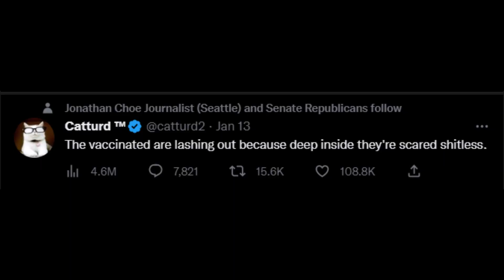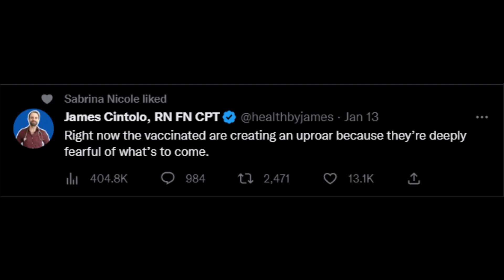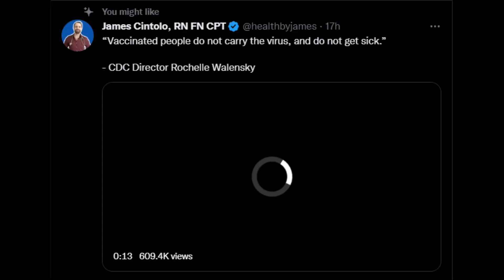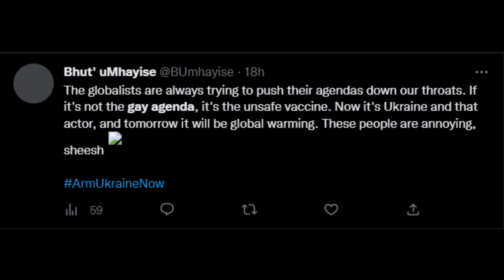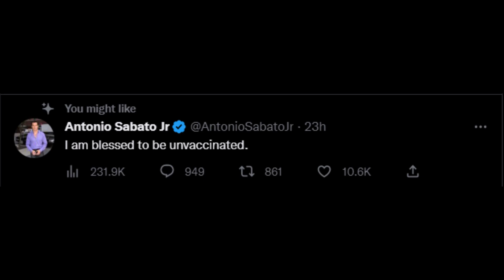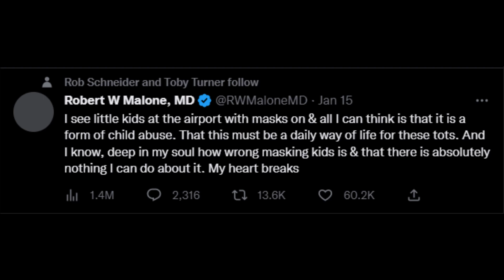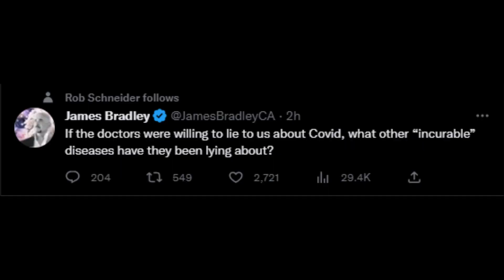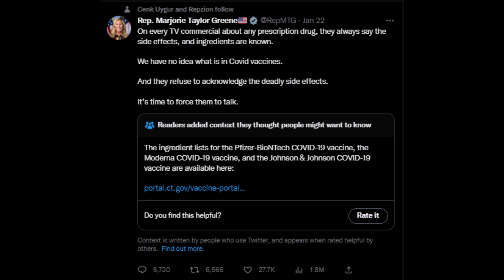these Twitter comments make me sick - Twitter Response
PLEASE READ THIS THOROUGHLY

FIRST I WANT TO CLARIFY THAT THE INFORMATION IS OUT THERE. PLEASE DO YOUR RESEARCH.

I ALSO PLAN ON ADDING LINKS PROVIDING INFORMATION ON THE TOPICS IN THIS VIDEO. I AM UPLOADING THIS VIDEO FROM MY PHONE, AND IT GIVES ME ISSUES WHEN I TRY TO SWITCH BAC AND FORTH BETWEEN YOUTUBE AND CHROME

In this video, I am making a response video where I talk about some of the comments about the vaccine that I saw on Twitter. I like to think that I made informed responses to these comments, but I could be wrong - either partially or completely.

Having said that, I want to say: Just because I included these comments, it does not necessarily mean that I endorse the comments, nor does it mean that I endorse the person or people who made the comments.

Also, I would like to repeat that I might be wrong about a topic, and I am not a professional about this subject. Just because I talk about this topic, it does not necessarily mean that I am a professional about this topic.

Having said that, the information is out there. Please do your research. If I am incorrect on any of the information in this video, please tell me.